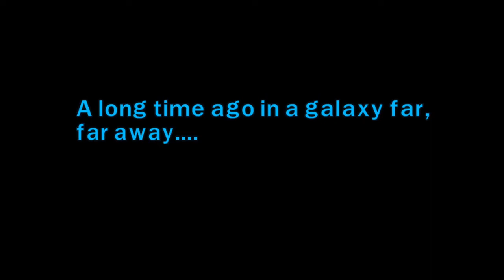Introduction | LEGO Star Wars III: The Clone Wars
LEGO Star Wars III: The Clone Wars is not a game on the Xbox One, but is a backwards compatible game from Xbox 360, so I am playing it on Xbox One. Whether you're new to original LEGO games or here for nostalgia, you'll enjoy the video either way.

Also, I will not be doing free play, space missions, or assault missions in this let's play.